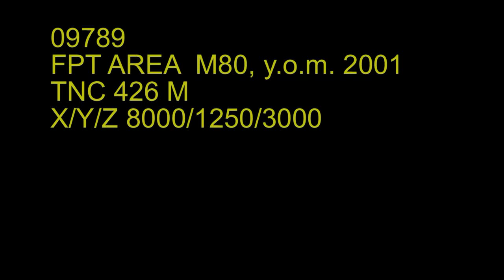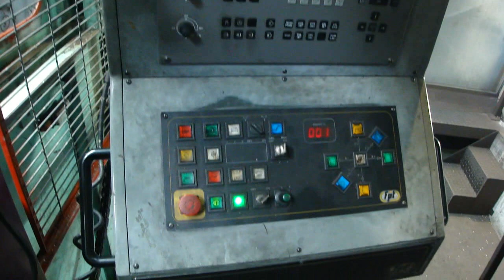09789 - FPT - AREA M80 - Travelling Column Milling Machine - CNC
Travelling Column Milling Machine FPT, model AREA M80 at work.

Fahrständerfräsmaschine FPT, Modell AREA M80 im Einsatz.